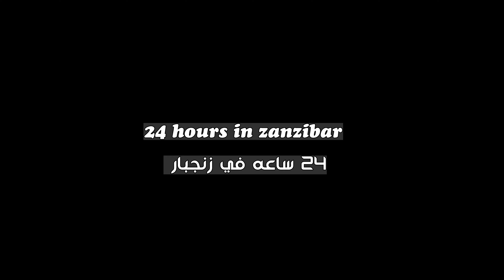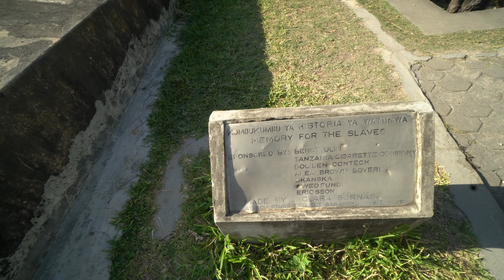24 hours in Zanzibar اغرب حاجات في جزيرة زنجبار - سلاحف عملاقه و اخطبوط مشوي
24 hours in Zanzibar اغرب جزيرة في افريقيا - سلاحف عملاقه و اخطبوط مشوي